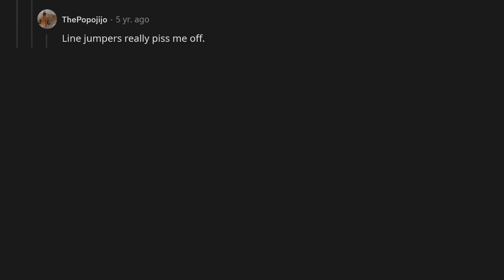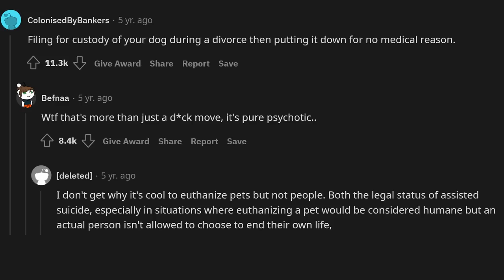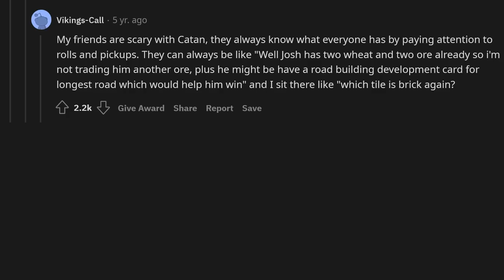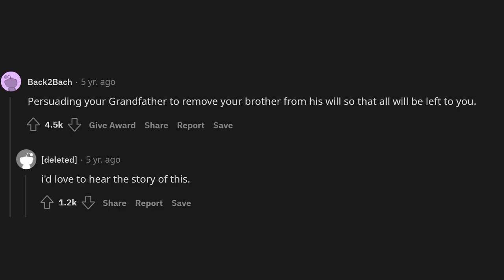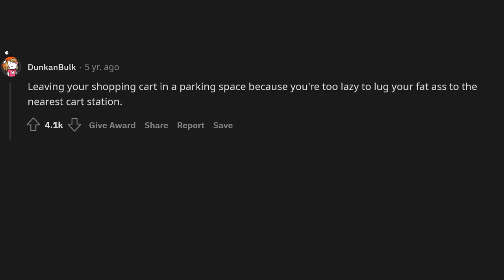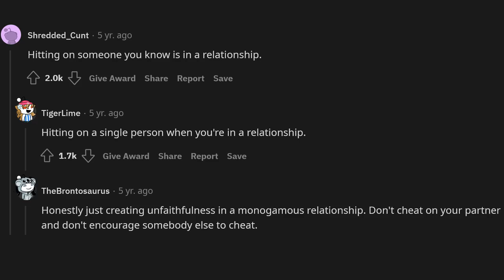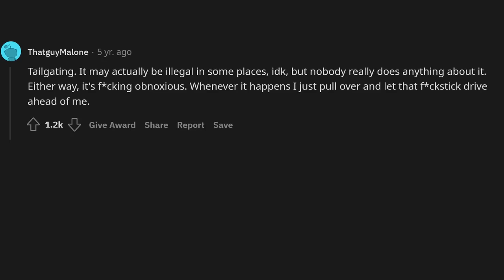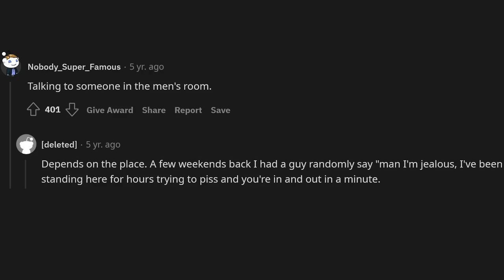What isn't illegal but unanimously considered a d*ck move ?